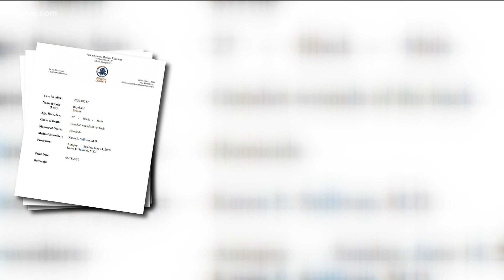Attorney for Garrett Rolfe says GBI investigation contradicts claims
The GBI record is currently unavailable to the public.